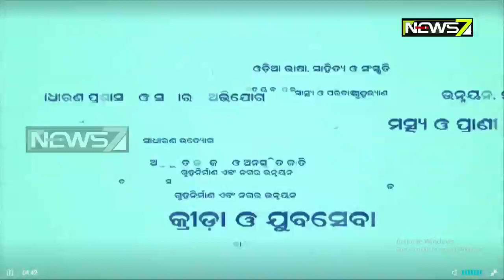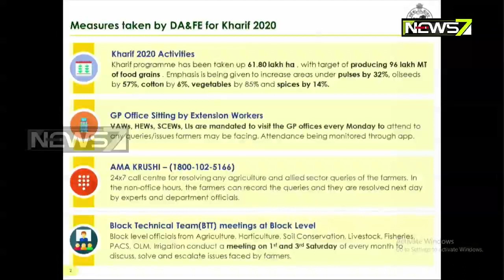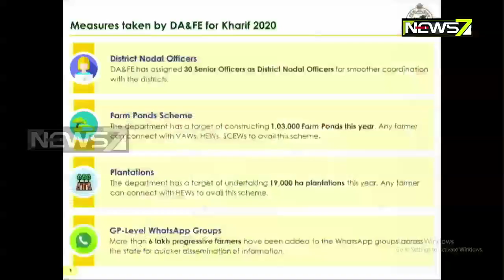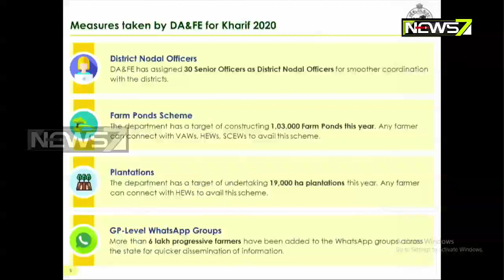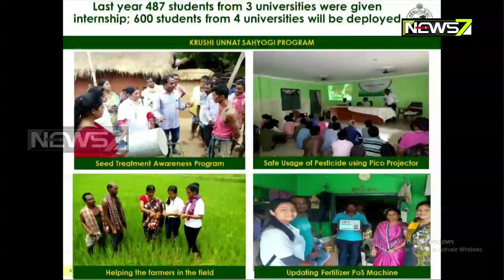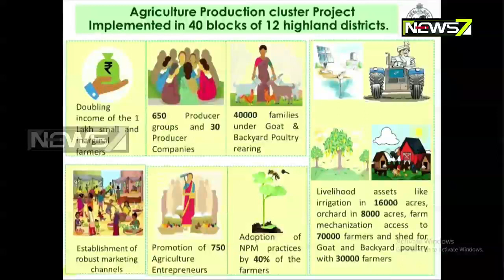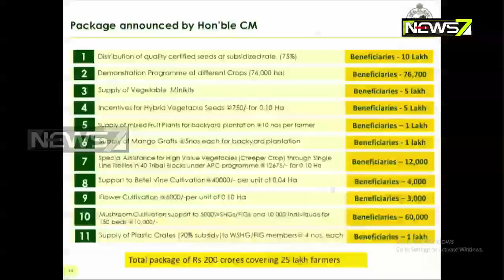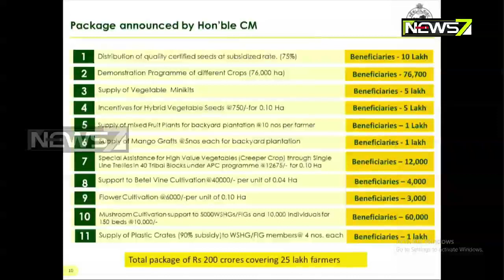Odisha Govt Press Meet On Corona | 9th June 2020